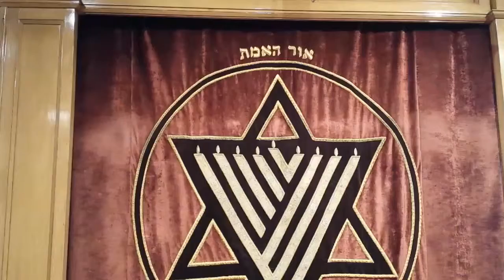The power of making Fun of some thing!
Parashat Korach, practical lesson in life based on Torah ethics.